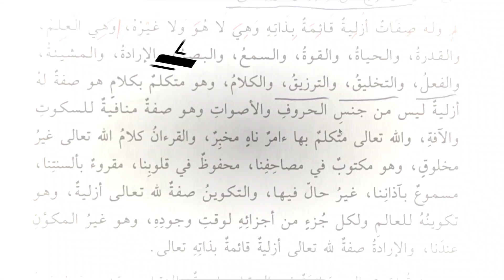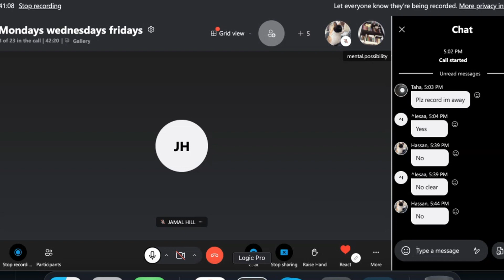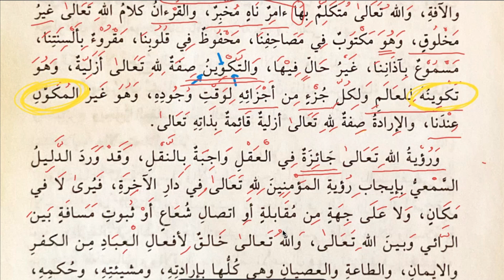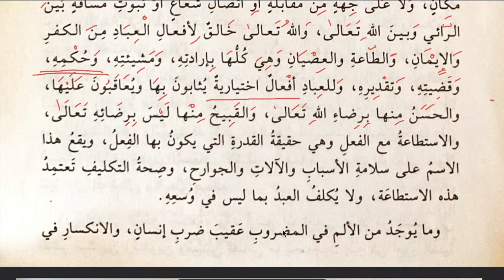Matn ^Aqidah Nasafiyyah (3-6): The Attributes, the Case of Takwin, and Seeing Allah.